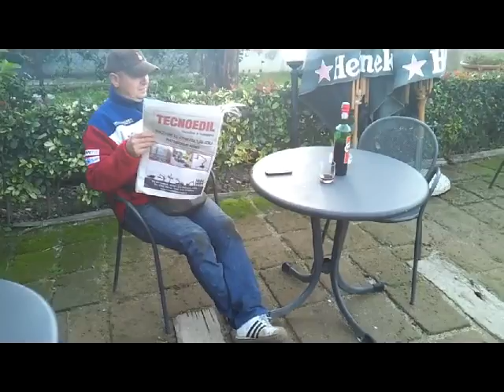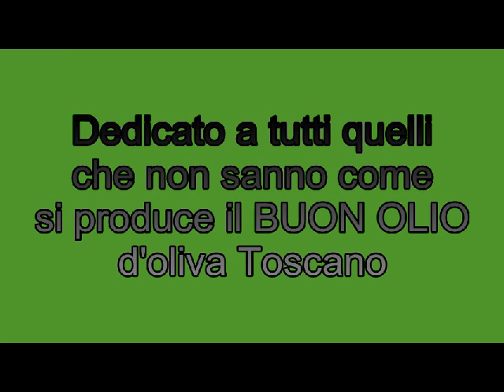Lo Zione alla raccolta delle olive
Questo video in maniera scherzosa evidenzia il grande lavoro che bisogna fare per produrre del buon olio di oliva.